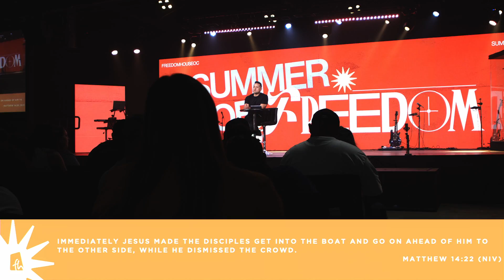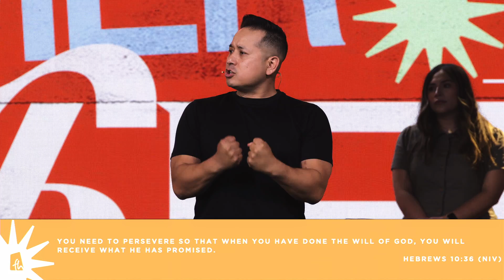Step Into What You're Made For | Pastor Josiah Silva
Thank you for tuning into Sunday Service at FreedomhouseOC! We pray you are blessed by today’s message!

Worship with us every Sunday:
Fullerton: 8:30am, 10am, & 5pm

Join us for our Midweek Revival Bible Study Worship Experience:
Every Wednesday in Fullerton | 7pm

Locations:
Fullerton
464 W Commonwealth Ave

Irvine
South Lake Middle School
655 W Yale Loop

God bless!